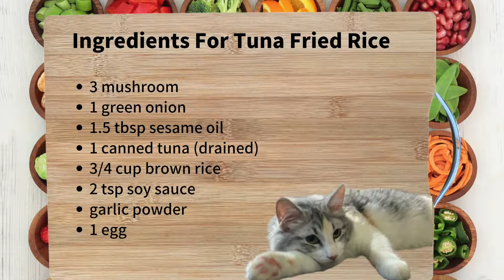10-minutes Tuna Fried Rice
This recipe literally takes 10 minutes to make🥦 You don't even need a knife or cutting board!! Many people have problems making fried rice without being soggy. In the video, I'm sharing some tips on how to make perfect fried rice at home while limiting the amount of oil! I am using kitchen scissors to cut some ingredients. Please be careful with your fingers!!
In the next video, I'm planning on sharing how to make frozen rice for a week. Making some healthy frozen items makes your life so much easier.

Ingredients:
1️⃣3 mushrooms🍄
2️⃣1 green onion
3️⃣1 &1/2 sesame oil
4️⃣1 canned tuna (drained）🐟
5️⃣3/4 cup brown rice🌾
6️⃣2 tsp soy sauce (NOT TBSP!)
7️⃣Garlic powder🧄
8️⃣Egg🥚

Steps:
1️⃣Heat up the pan to low-medium and add 1/2 tbsp sesame oil
2️⃣While waiting, beat one egg in the small bowl, and drain canned tuna.
3️⃣Cut mushroom and long onion with scissors
4️⃣Cook them for about 1 minute
5️⃣Add Tuna into the pan
6️⃣Add garlic powder and 2 tsp soy sauce
7️⃣Cook for about 3 minutes
8️⃣Add 3/4 cup rice and mix it up.
9️⃣Use a spatula to move the rice to one side. We use the open space to cook egg.
🔟Pour 1tbsp of sesame oil into the open space. Once the oil is heated up, pour the egg and wait for 45 seconds without mixing. Finally, use a spatula vertically to cook up the egg and mix it up with the rice.